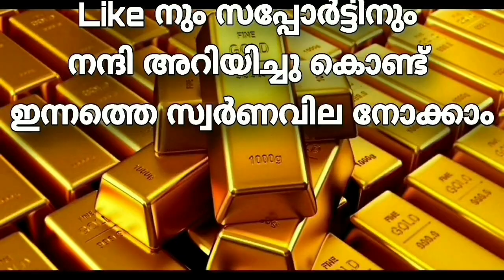Today goldrate | 24/10/2020 | വൈകുന്നേരം | goldrate today kerala | today gold price | 916 gold price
sorna vila
kerala
gold rate
swarna vila
gold kerala
swarna vila
swarna vila
gold vila
sornam vila
swarna villa
kerala gold price today in 9161 gram today gold price kerala 24 carat
24 carat today gold price kerala
gold rate
gold kerala
kerala
goldprice
gold kerala rate
gold rate